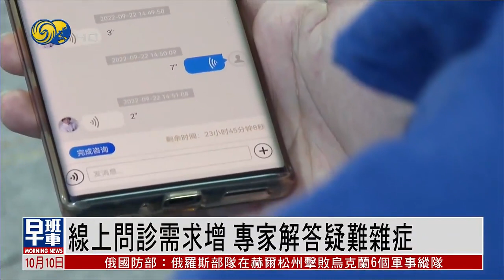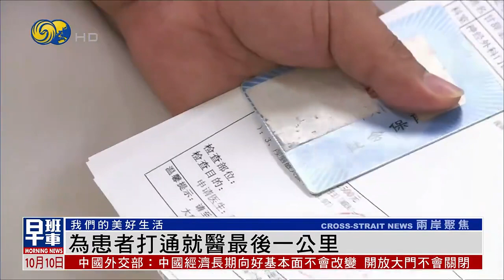【我們的美好生活】中國醫改實現醫有所保 民眾“云”看病 藥品一鍵配送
中國醫療體制改革是涉及千家萬戶的民生工程。十八大以來，圍繞看病難、看病貴兩個重點，政府推出了一系列改革舉措。

據了解，目前在國家的醫保目錄中已經擁有超過150種抗腫瘤藥物，特別是在2016年引入談判機制后，這些救命藥的平均降價幅度超過了六成，讓參保的患者不僅可以吃的上，同時還要吃的起。而新技術的快速發展讓老百姓“看病難”的困局有了破解之道，而如何暢通就醫“最后一公里”，除了科技的加持以外，優質的醫療資源如何能直達基層也是關鍵之舉。

十年的時間，中國建立起了世界上規模最大的基本醫療衛生保障網，參保的人數達到了13.6億。《十四五健康規劃》中提出到2025年，國人的平均預期壽命將提高到78.9歲。